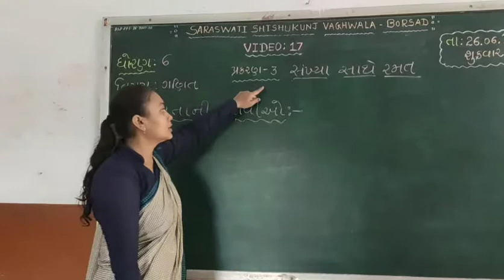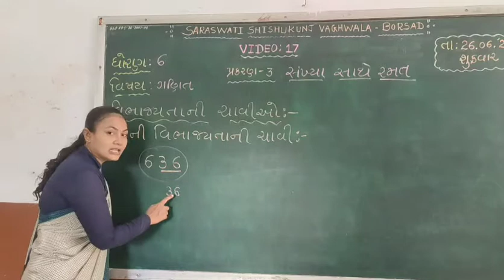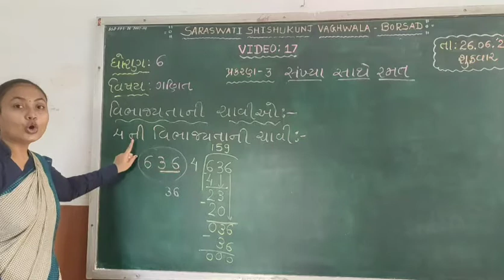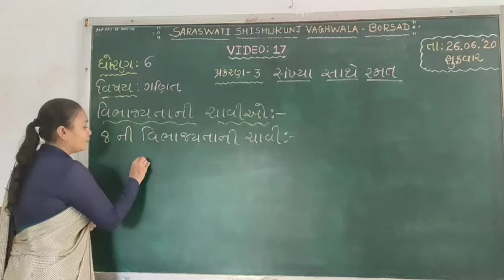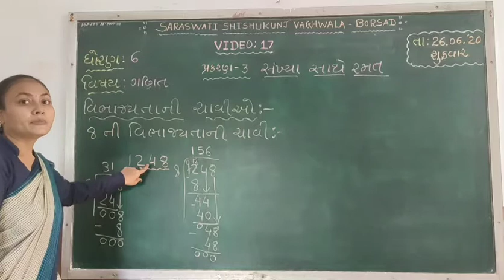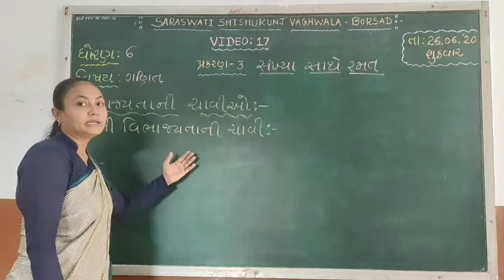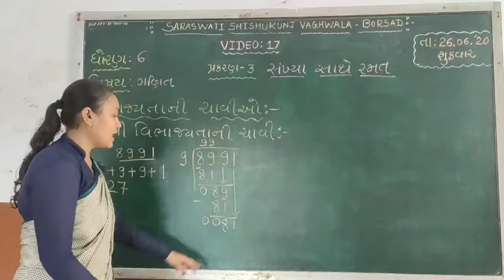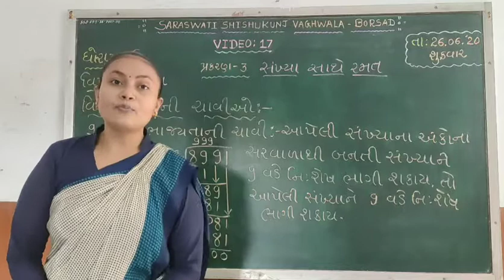Std :6 (Gujarati Medium) Subject : Maths Date : 26.06.2020